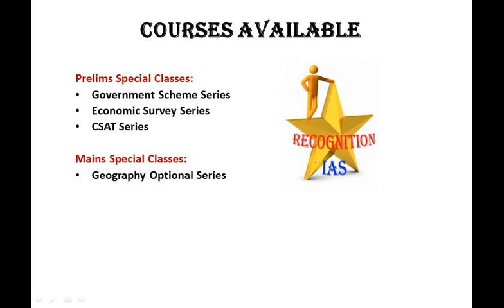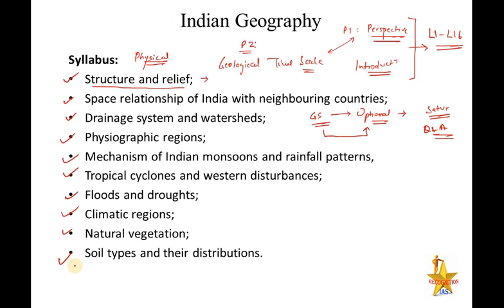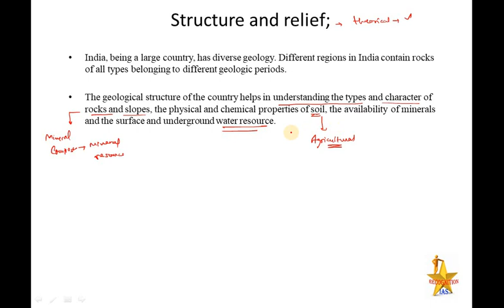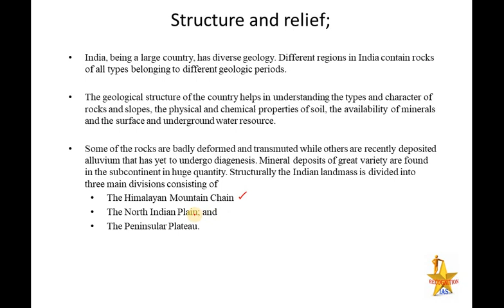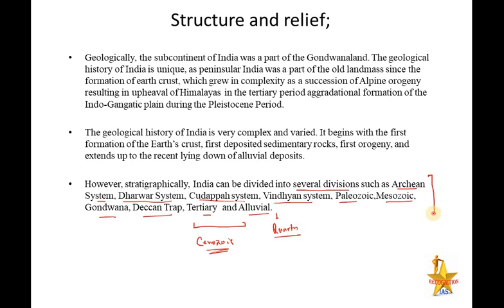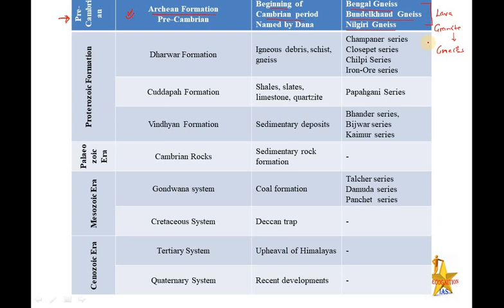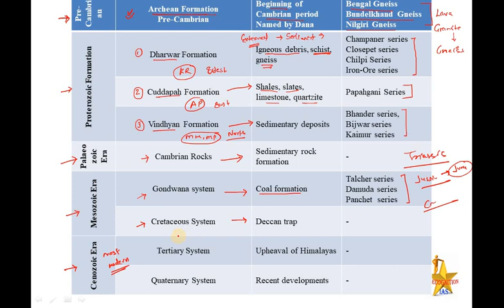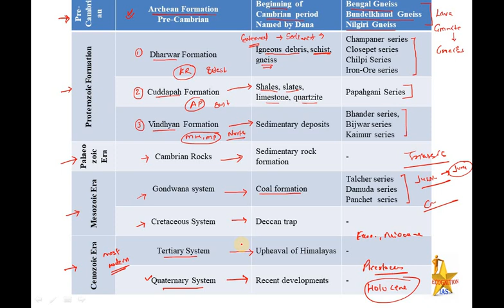Geographical Optional Lecture Series(L64):Indian Geography:Structure of India- Archean, Dharwar,Rock